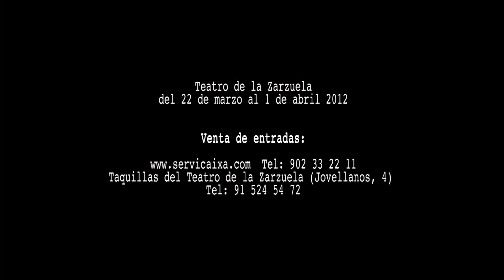ÁNGELES CAÍDOS. SUITE SEVILLA. Rehearsal Highlights 01. Ballet Nacional de España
Ángeles Caídos & Suite Sevilla, first new work creations in the Spanish National Ballet under Antonio Najarro´s direction.
World Premiere: 03/22/2012, Teatro de la Zarzuela (Madrid, Spain)

Ángeles Caídos y Suite Sevilla, primeras piezas de nueva creación del Ballet Nacional de España bajo la dirección de Antonio Najarro.
Estreno Absoluto conjunto: 22/03/2012, Teatro de la Zarzuela de Madrid.

Suite Sevilla:
Coreografía: Antonio Najarro

Ángeles Caídos:
Idea Original y Dirección de escena: Hansel Cereza
Coreografía: Rafaela Carrasco, Rocío Molina, Olga Pericet, Javier Latorre, Manuel Liñán y Rubén Olmo.
Música: Salvador Niebla, Joan Albert Amargós, Statera (paso a dos), Pablo Suárez y Pablo Martín